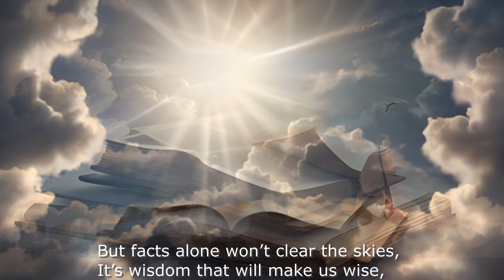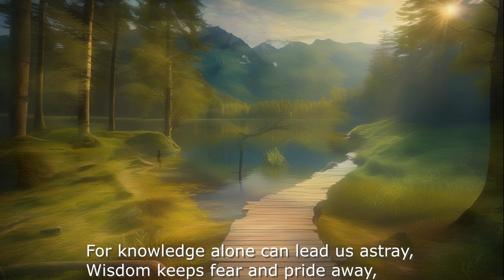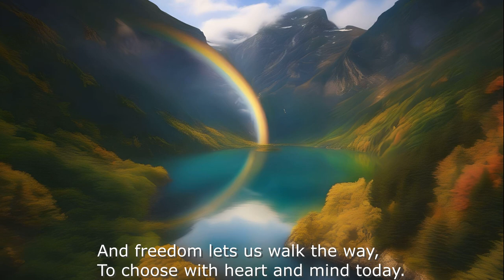Creativity with AI - Knowledge, Wisdom, and Freedom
Knowledge, Wisdom, and Freedom - Creativity with AI